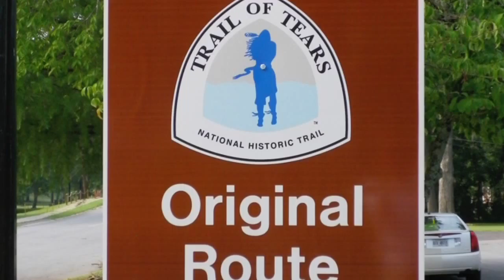Trail of Tears